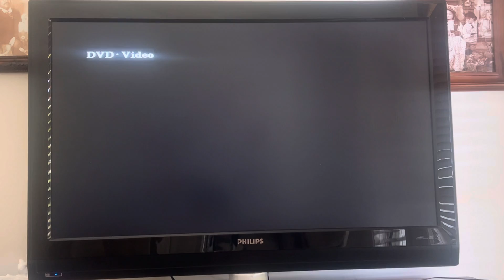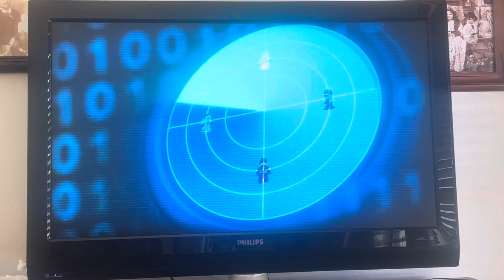Opening To LEGO Ninjago: Masters of Spinjitzu - Season 3 Volumes 1 + 2 2018 DVD (On Granny’s House)